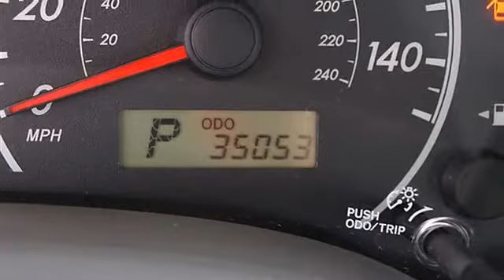2010 Toyota Corolla - Classic Dealer Group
For Sale: 2010 Toyota Corolla
VIN: 1NXBU4EE0AZ306095
Engine: Gas I4 1.8L/110
Drivetrain: FWD
Transmission: Automatic
Mileage: 34,958
Color: Barcelona Red Metallic (exterior) Gray (interior)